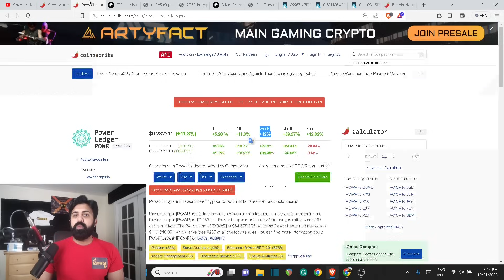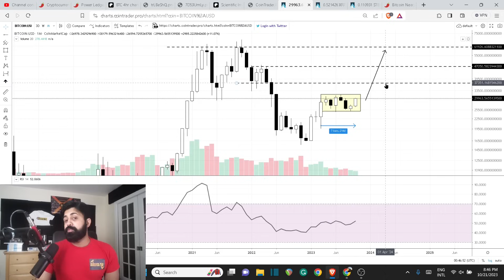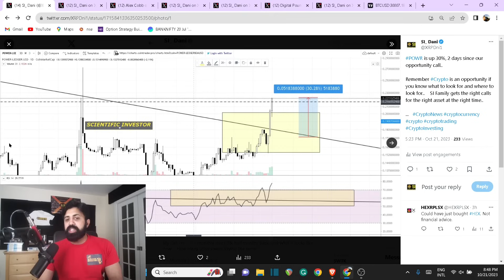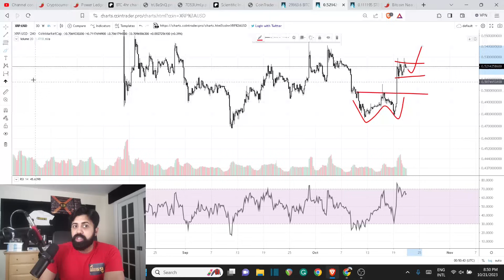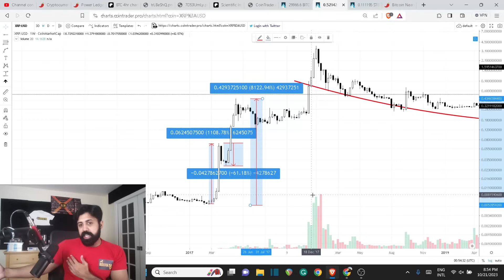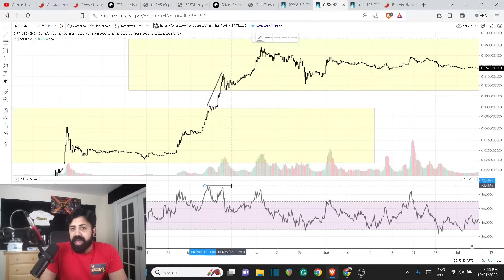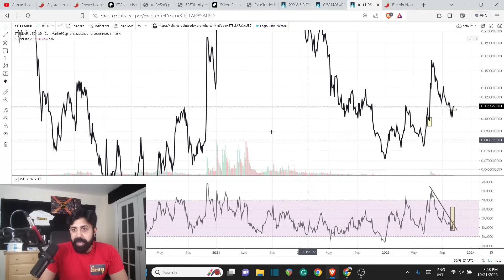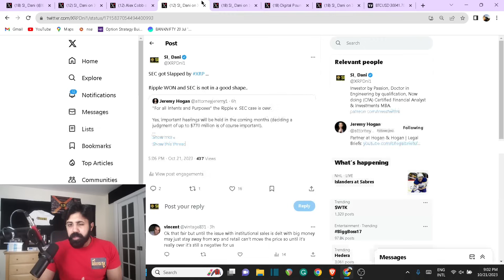Most Awaited time for XRP Holders; Crypto Market at Turning point; Crypto Market Analysis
Further Reading